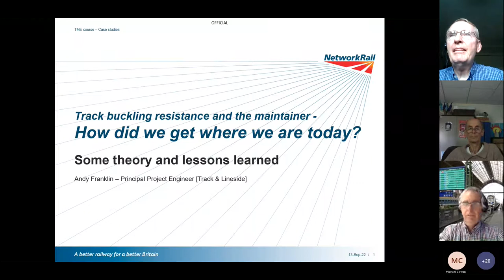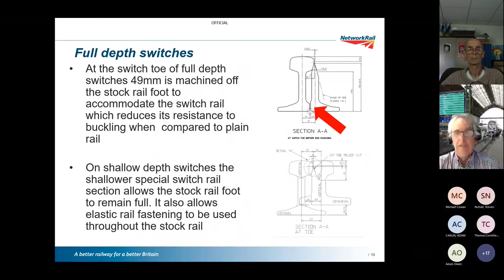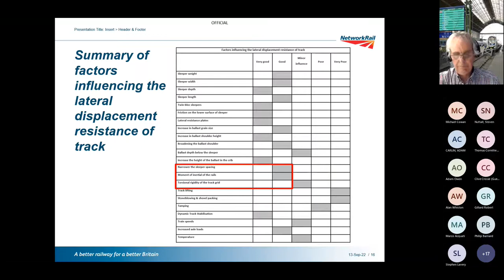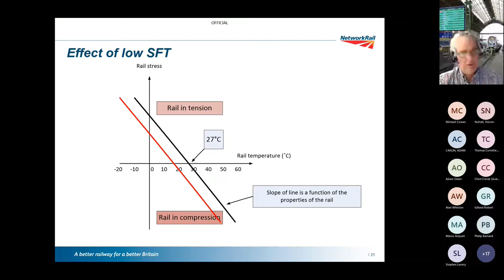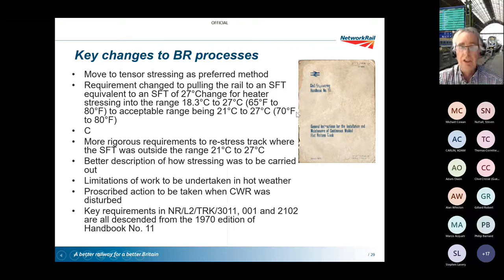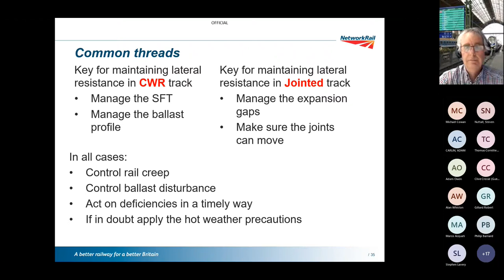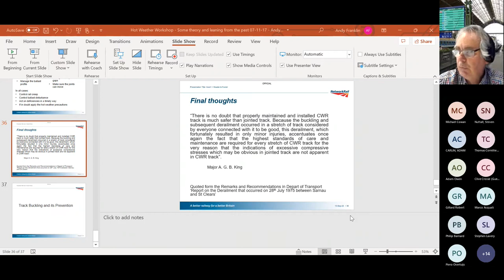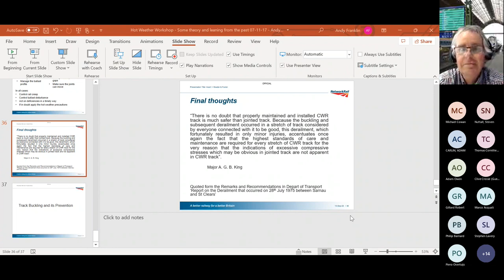Track buckling resistance and the maintainer - Andy Franklin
Track buckling resistance and the maintainer
PWI Ashford Section Meeting (Online)
13 September 2022